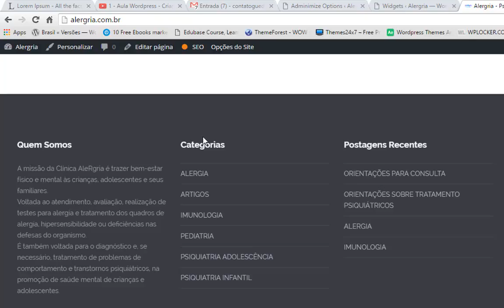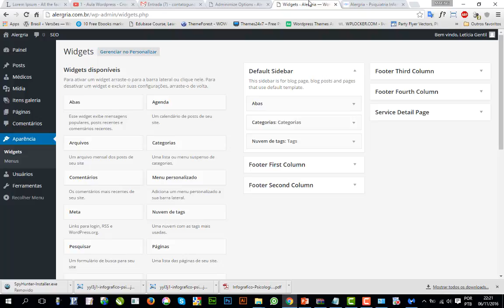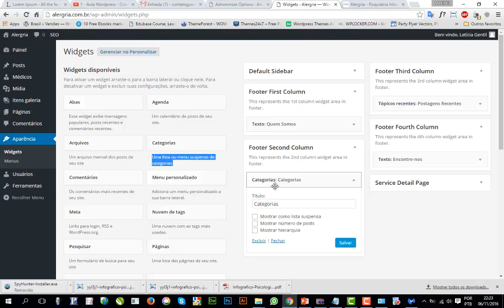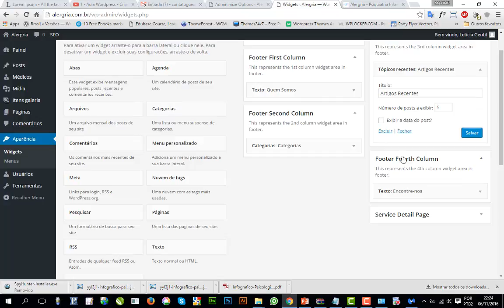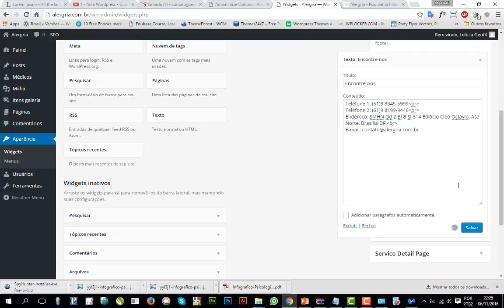4 - Aula Wordpress - Widgets - Criação de Sites Brasília DF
Aula Wordpress - Widgets
Making Digital - - Criação de Sites em Brasília DF - Sites e Loja Virtual